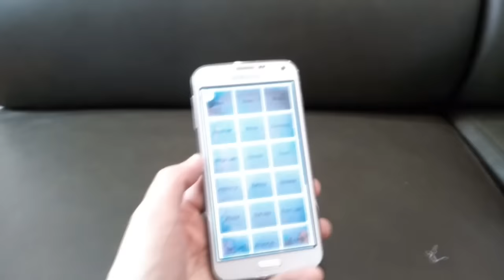STEPKAK ตอน เมื่อ test mode ใช้การไม่ได้อีกต่อไปสำหรับ SAMSUNG ปลอม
เราสามารถเช็ค SAMSUNG ปลอมได้ด้วยวิธีเดิมไม่ได้อีกแล้ว